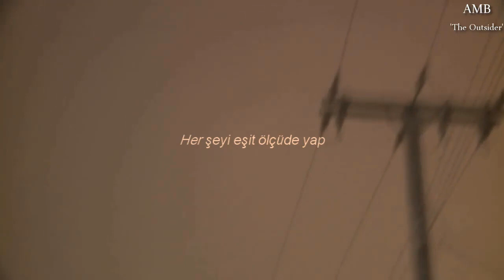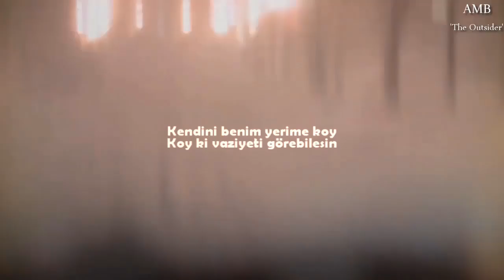Blonde Redhead - For The Damaged - Türkçe Çeviri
➳ Son zamanlarda çoğumuzun sürekli duyduğu bir melodi. Daha çok şarkının kapanış bölümü için dinleniyor ki gerçekten de çok akılda kalıcı, efsane bir şey. Eski şarkılara olan sevgim hep bambaşka olmuştur zaten. Bu arada şarkıyı orada burada yeni duyuyor olabilirsiniz fakat yeni değil, şarkı tam 18 yıl önce, 2000 yılında çıktı. Böyle eski eserlerin yıllar sonra patlaması çok komik, üzücü ve aynı zamanda da harika değil mi ya?.. 😂
 ✎ Öncelikle şarkının sözlerine pek anlam verememiş olabilirsiniz.
Hikayesi şöyle;
Şarkı her Pazar günü, ölmüş olan sevgilisinin mezarına ziyarete giden bir kadın hakkında. Şarkının başında ''Belki de yine, yalnız olacak o'' demesi de bununla alakalı. Ziyaretine giden tek kişi kendisi ve gitmezse sevgilisi yalnız kalır... ''Galiba ikimiz de aynı derecede zarar gördük'' diyor. Sevdiği kişinin fiziksel olarak ölmesi gibi o da içten öldüğünü belirtiyor. ''Adını bul'' derken de mezar taşlarındaki isimlerden bahsediyor ama yaşadığı şeyler tam olarak açıklanmadığından bu kısımla ilgili bir bilgi yok. Sevgilisinden bu dünyadan gerçekten gittiğini gösteren bir işaret istiyor ''Daha fazla nefes alamadığın zaman bir işaret gönder''. Sonrasında ise eğer bir işaret veremiyorsa bunu bir şekilde belirtmesini istiyor ve '' 'Artık yapamam' diyemiyorsan bir işaret gönder'' diyor. Ve son kıtada ''Boşuna umut etme. Pazar günleri asla değişmeyecek. Gelmeye devam edecekler'' diyor, yani artık bir işaret falan istemiyor, her pazar yaptığı o yalnız mezarı ziyaret etme alışkanlığına her zaman devam edeceğini söylüyor. O mezardayken vücudunun zamanla çürüyeceğini, bir ucubeye dönüşeceğini ama kendisinin de ona eşlik edeceğini söylüyor. ''Bir ucube olacaksın, ve ben sana eşlik edeceğim''... veee efsane müziğimiz giriyor. ^^
-Sadece kapanış müziğini dinlemek isteyenler grubun ''For The Damaged Coda'' şarkısına bakabilirler.

Sürekli aynı tarzda şarkı atmamaya dikkat etsem de attığım şarkıların çoğunun depresif olduğunu fark ettim. Mevsim yaz olunca da kendi açımdan bu tür şarkılar pek çekilmiyor. Bu yüzden sonraki videoda yaz temalı bir şeyler olacak, yani umarım. sdkdsfgsd